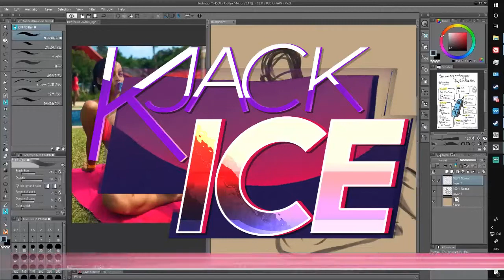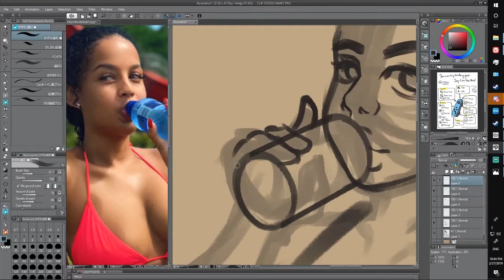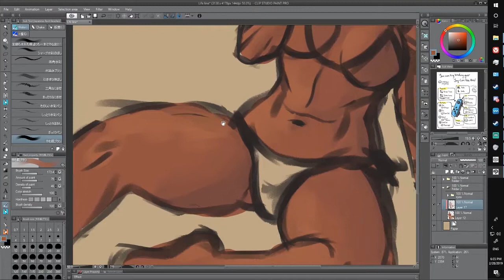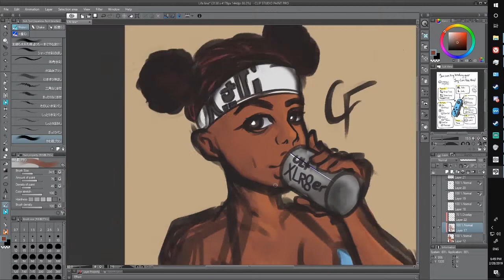Speed Art | Life Line